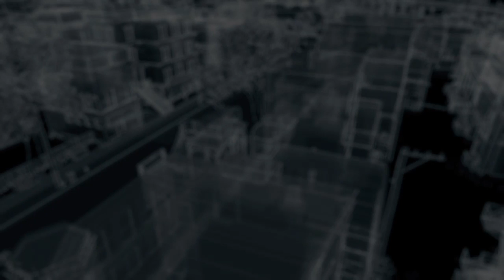Watch_Dogs Online Hacking stream 10th of June